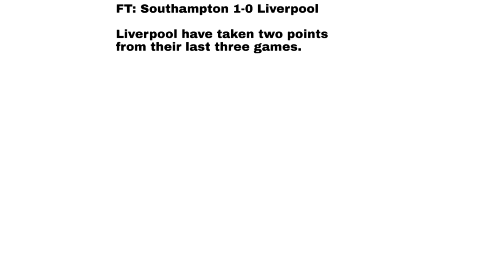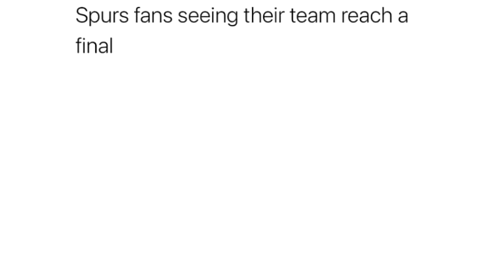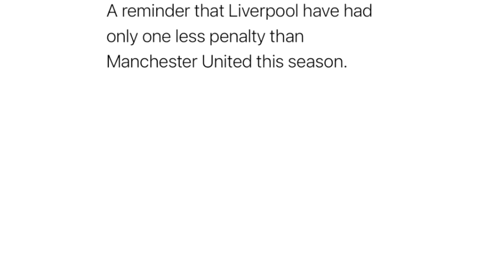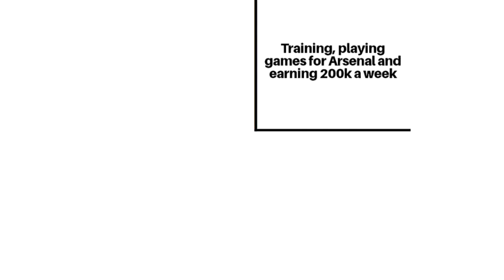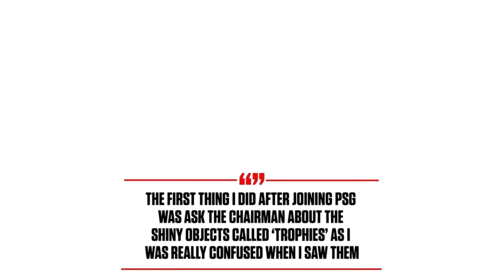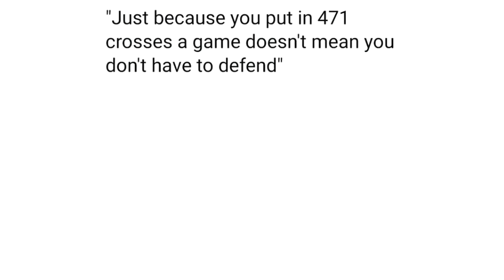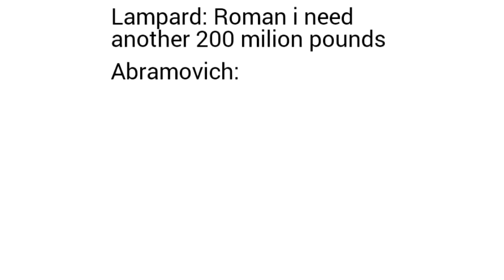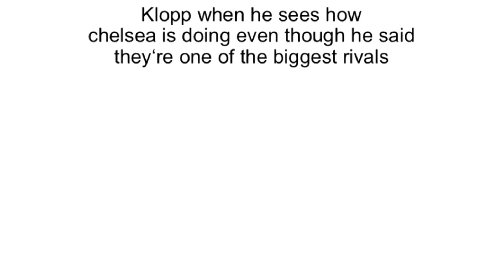Funny Troll Football Memes V4